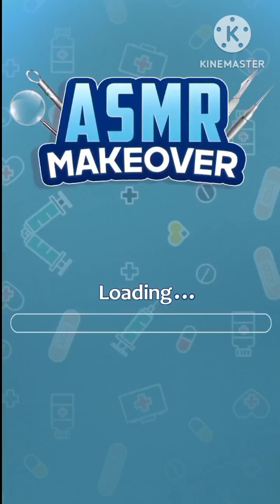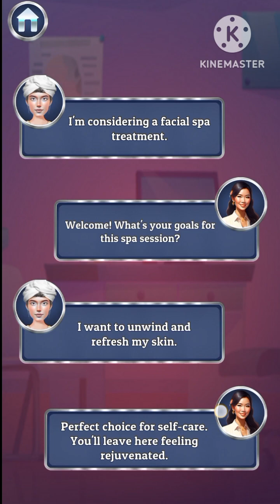ASMR Makeup Transformation Animation game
DIY Makeup ASMR Makeover Games For the fan of Makeup Salon - ASMR Makeup Games.

Hi Girls! Satisfaction is the most important in our lives, if you are disturbed and make your mind relaxed then we offer you to play ASMR Makeup games to involve your role in offline Makeover Studio games for girls to make your knowledge in medication and surgery. Here you can make the transformation from an old lady to a young with special skincare treatment. This oddly satisfying game will help you to control your mind through DIY Makeup ASMR games offline.

ASMR Makeup Games: Makeup Salon is a completely satisfying ASMR games to improve your thinking ability in offline satisfying games.

"Transform your dream of owning a beauty salon into reality with the "ASMR Makeover Salon: DIY Makeup ASMR" Project Makeover Games! Help customers solve skin, nail, and foot problems with makeup, surgery, and fashion by ASMR Makeup Salon. Choose from many cosmetics, jewelry, and interior designs to give customers the perfect DIY Makeup ASMR in Project Makeover. Master your DIY Makeup ASMR Makeover Games skills relieve stress with relaxing DIY Makeup ASMR Games sound effects and enjoy the addictive gameplay in ASMR Makeup Games for Girls of age 12 to 15.

How to play DIY Makeup ASMR : Makeover Salon
- Choose the beauty tools to makeover your customer.
- Apply makeup to the customers with the best cosmetics you think.
- Choose and match the most beautiful jewelry, giving the customer a perfect look.
- Complete all makeover and makeup steps with one finger.

DIY Makeup ASMR: Makeover Salon Features:
- Relaxing and satisfying ASMR sound effects.
- Realistic with the daily routine skincare.
- Stress relieving DIY Makeup ASMR games offline.
- Addictive and smoothing gameplay.
- Tons of realistic beauty tools to makeover.
- A variety of cosmetics for you to makeup.

The customers are eager for your makeup help. Why do you still hesitate? Download "DIY Makeup ASMR: Makeover Salon" to become a beauty expert now!

Barbie Dressup Games
Barbie Makeup Games
Barbie games
Barbie weeding day
Barbie Ken weeding
Barbie ken lovestory
Barbie ken engagement
Barbie ken romance
Barbie Ken date
Top Model makeover game#Superstar game
Superstar gamer#Coco model fashion model game#model Dressup: Girls Games#Anime
model walk#model face#Model DressupModel fashion makeover Dressup Top Model dressup#Christian weeding#Makeup games
Dressup house model#Model fashion stylist dressup games#Model game video#Model game download#Girls dress design#Girls dress style#Girls dress code#Girls dress style game#Prom dressup#Dress up darlings#Dressup and makeup#Pagent games
Dresses for girls#Dressup asmr#Girls Dress up games offline Dress up games to download
Dressup Games to play#Dress up games to download when your bored#Dressup games music#Barbie dressup and makeup#Barbie dressup and makeup game,Dress up doll's
Hollywood Indian bridal dressup and makeup Game#Indian bridal dressup#Indian bride weeding makeup Indian sari game Traditional outfits#Competition games#Bride vs Games
Arrange marriage Games#Marriage games for couples#Marriage games to play#Marriage games videos#Royal Indian weeding#Fashion games Stylish games
Royal Indian bridal entry#Royal Indian weeding video#Royal Indian weeding Dress#Royal Indian weeding games#Fashion show#Fashion week
Fashion show dresses#Fashion show dress for girls#Fashion show dress design#Fashion show dress up game#Fashion show dress Rich girl shopping#Shopping girl games#competition games#Fashion show dress up competition game with level#Fashion show dressup makeup game#Fashion show dress up makeup#Fashion week Dressup Game#Bikini dress for beach#Formal dress etc.Game Review#Bollywood Actress Hollywood Actress Actress Celebrity game superstar game hollywood Story Miss World games#Singer games Star barbie ken princess dress